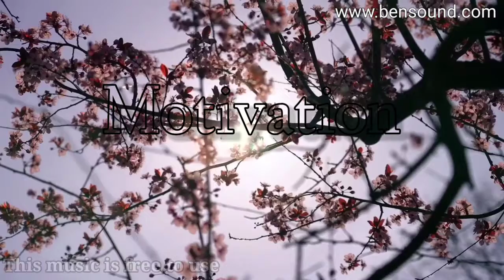Motivation - Royalty Free Music & Its Non Copyright Music.